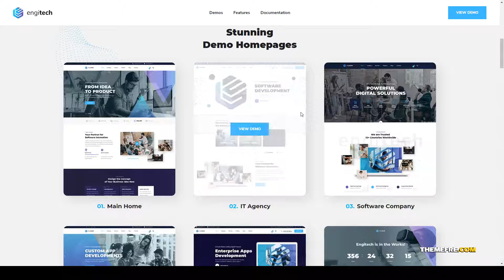Engitech - IT Solutions and Services WordPress Theme creative IT services Easy Create Website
Columns 4+

 Layout Responsive

 Tags agency, business, clean, corporate, creative, IT services, IT solutions, minimal, modern, multipurpose, portfolio, responsive, seo, services, software